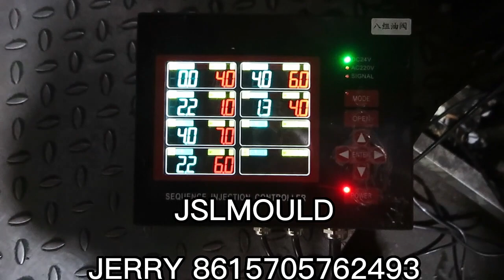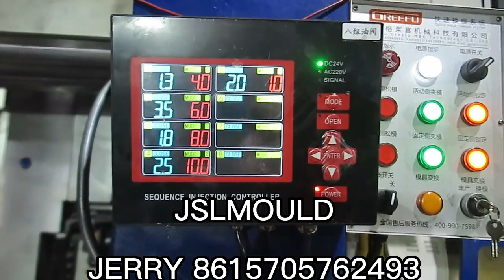43INCH Frameless LED TV Back Cover mold,TV mould,led TV mould,TV shell mold,TV plastic frame mold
We China JSLMOULD specialize in making the injection mould for 43INCH Frameless LED TV Back Cover,also can make the 24inch TV mold,32 inch Tv mold,40 inch Tv mold,55 inch Tv mold,60 inch Tv back cover mold,plastic tv mold,led tv mold,tv shell mold,tv plastic frame mould,LED monitor mould,etc.welcome to send the RFQ to us at: Thank you!